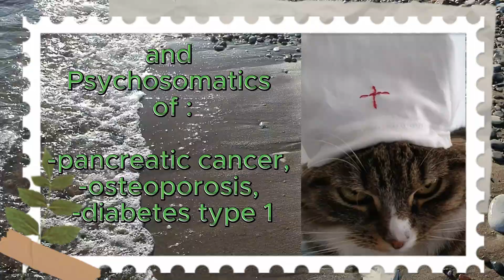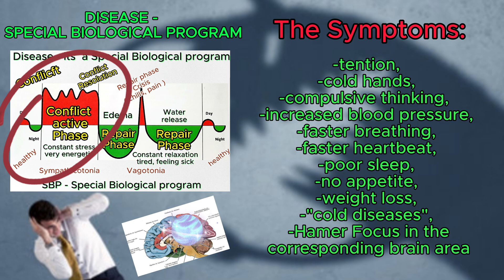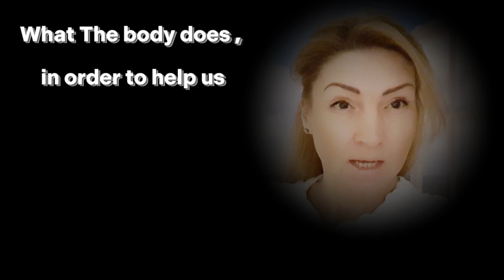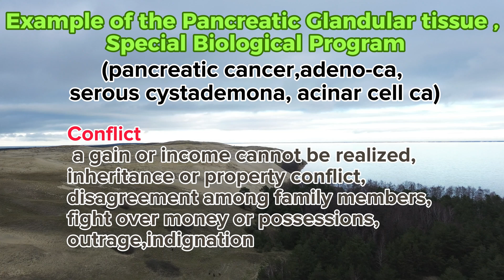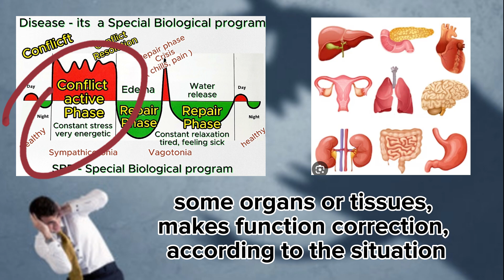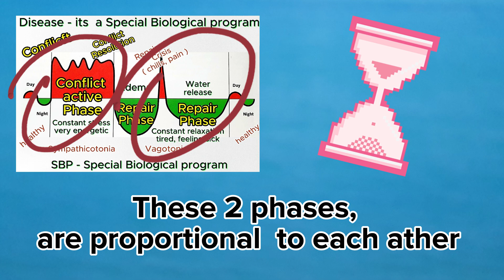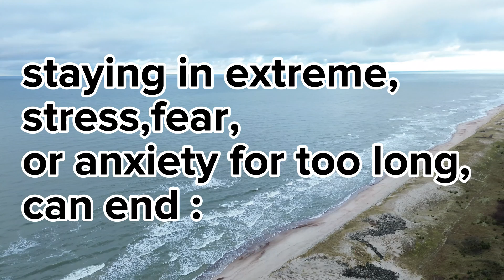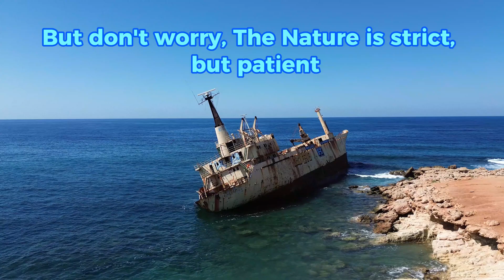Heal yourself, The 2'nd Biological Law in detail, New Medicine, Psychosomatics